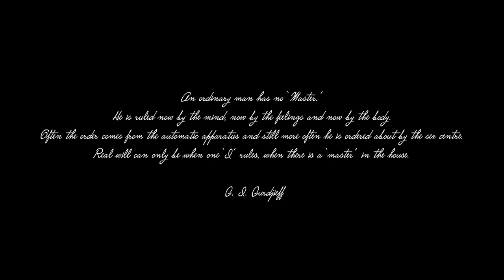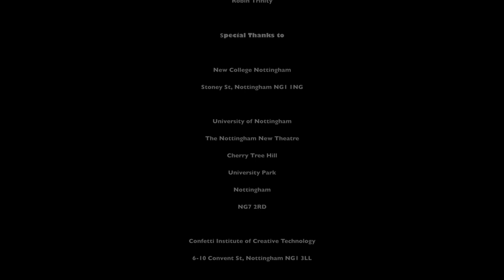The Inner Carriage Metaphor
Director: James George Oshoba
Producers: James George Oshoba & Lucy Coates
Cinematographer & Editor: James George Oshoba
AD: Theo Gee
Production Coordinator: Salma Rana
Key Cast: Phoebe Townsend
Key Cast: Samir Aslam
Shooting Format: Blackmagic
Film Color: Black & White and Color
Film Type: Music Video, Short, Student, Other
Genres: Narrative Music Video, Fashion Film
Runtime: 5 minutes 51 seconds
Completion Date: February 11, 2016
Synopsis:

The Inner Carriage Metaphor is George Ivanovich Gurdjieff’s Analogy of the Master, The Driver, The Horse and The Carriage represented in a modern key that tells the time when the mind struggles to communicate with the spirit.